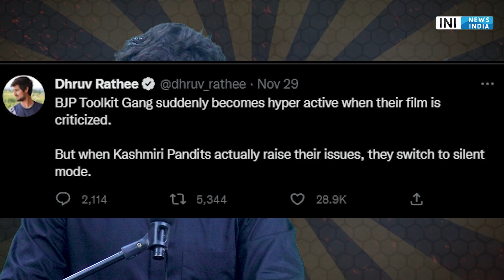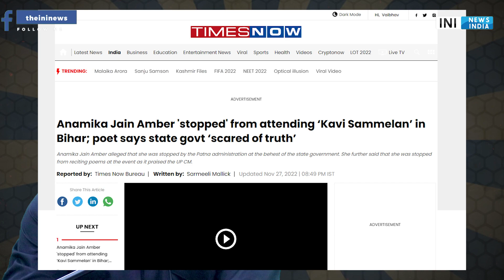Hypocrisy in freedom of speech |Vikas Divyakirti | Dhruv rathee|Neha Singh Rathore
Reply to Dhruv rathee |Hypocrisy in freedom of speech |Vikas Divyakirti |Neha Singh Rathore|Anamika

PRODUCTS WHICH I USE (YOUTUBE)
1 Canon EOS 200D
2 Boya BYM1 Omnidirectional Lavalier Condenser Microphone
3 HONOR Pad 5 8
4 IPAD
5 TRIPOD
6 LIGHTING
7 MY PC (ASSEMBLED)
7.1 CPU
7.2 GRAPHIC CARD
7.3 KEYBOARD/MOUSE
7.4 SPEAKER
7.5 MONITOR
7.6 TV
7.8 ROUTER
7.9 CABINET
8 BOOKS
8.1 MANUSMRITI
8.2 BOLNA HI HAI
8.3 NEHRU MITHAK AUR SATYA
8.5 INDIAN POLITY
8.6 UNDERSTAND POLITICS
8.7 GLOBAL POLITICS
8.8 The HOLY BIBLE